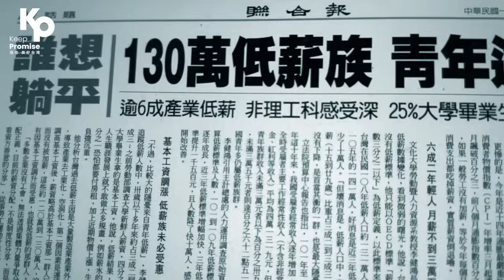謝謝你一起勇敢，和我們義無反顧拚一次！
你的經歷不少，但他們說...
你只是年輕人...

你覺得現狀不對勁，但他們說...
你沒有真的見解...

你發現解決問題的希望，但他們說...
你是空氣票... 意見要被扣掉6%

你開始懷疑自己的影響力能多大？
但回頭一看，
你的每次勝利，不都是放下懷疑，勇敢行動嗎？

謝謝你一起勇敢
和我們義無反顧拚一次！